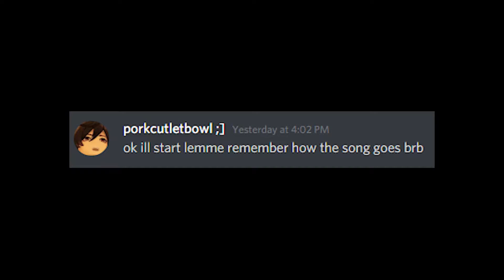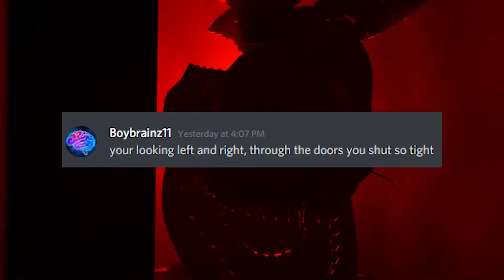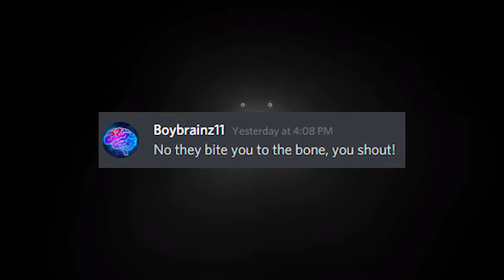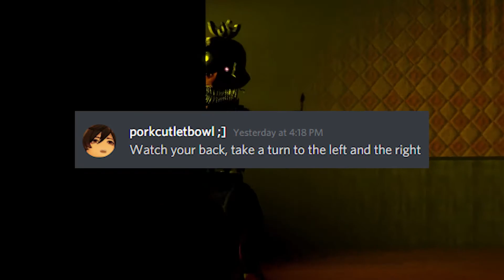Me and a friend sing Break My Mind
I like to think we enjoy doing this